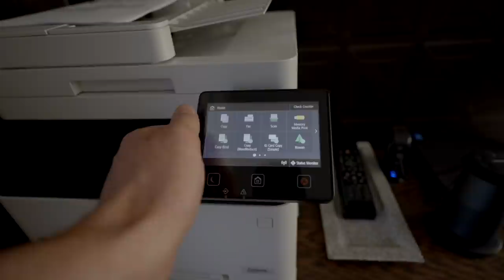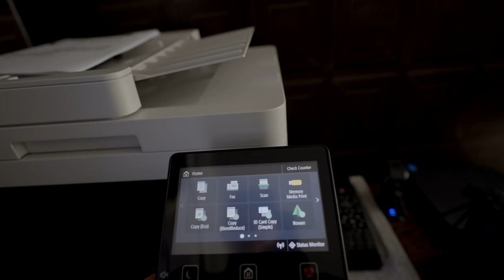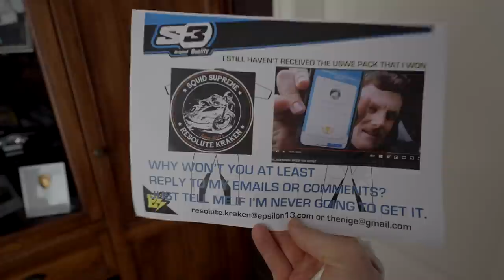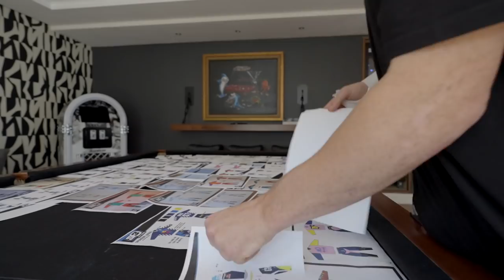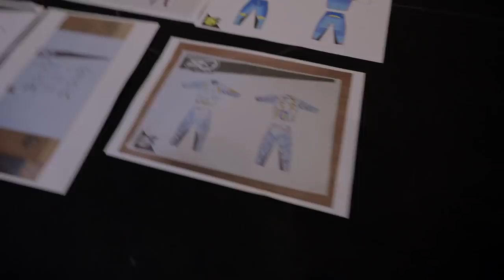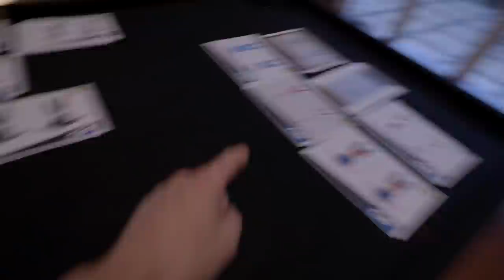YOU GUYS DESIGNED MY GEAR!!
Had a nice couple weeks much needed chill down here in South Africa. Ideally would of liked to start riding again by now to start prepping for round 2 of the Hard Enduro World Championship but ill give a more detailed wrist update next upload!

Big up to everyone that's got involved with this competition and a sepcial shout out to my gear sponsor S3 for being on board and making this happen!

What do you guys think? What was your favourite?

Side note for the camera geeks; sooo hyped on the Sony A7iv, Tamron 17-28mm lens, Sennheiser mk 400 mic set up!

bill
x